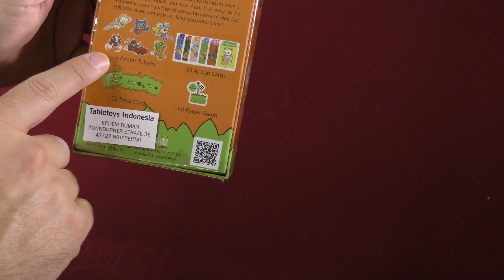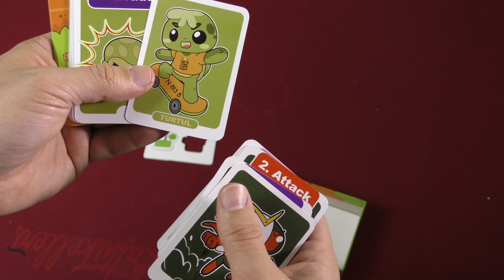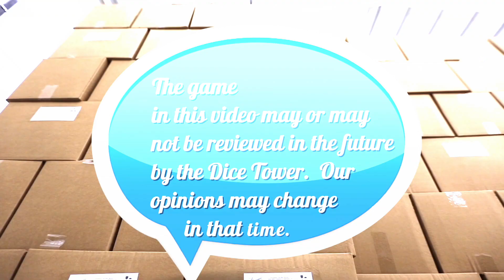Daily Game Unboxing - Bam Bam Race